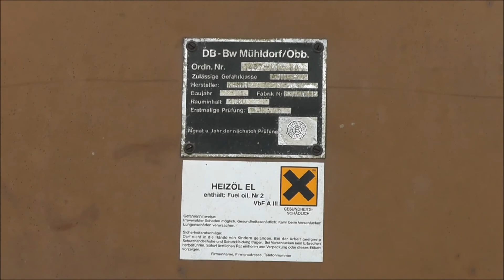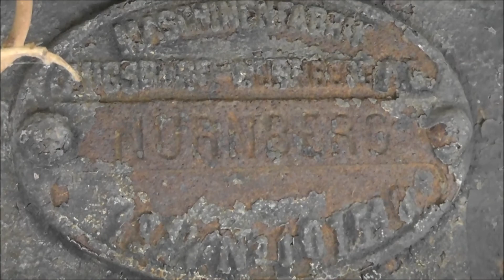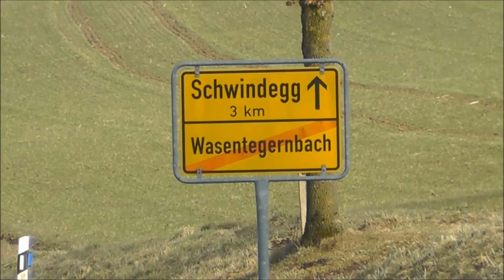Bahnwärter und anderes Altes in Wasentegernbach 2017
...am 10.1. und 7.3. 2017. Einer der letzten--einzige Aufgabe, den Bü in Wasentegernbach zu und aufmachen...und dazu steht hier seit ewigsten Zeiten in Güterwagen...und dazu noch Planverkehr der Südostbayernbahn...